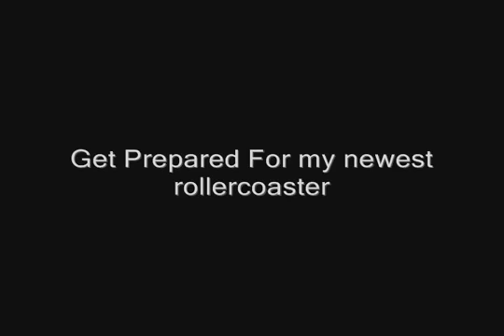Tornado Incarnate (Rct3)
Its a floorless rollercoaster built in a small forest on a plot of land.  Torando Incarnte is my Christmas Present to Youtube and to all my subscribers and viewers.
I would of had this video uploaded sooner exepct i had a run in with copyright and third party crap that wouldn't let me use the song "Friend of Misery" by Metallica
Well i hope you all enjoy this video and i hope you all have a merry  belated christmas and a happy New Year.
NOTE 1: All that is watching this you are witnessing history!  this is the first time i have used the "Large Over Banked Curve"
NOTE 2: DONT use "friend of misery" by metallica because you will get in trouble by a third party and you will get copyright problems!
Contest Stats

Video Stats Over 1100 Views (Shocking)

Song "Round and Round"  Ratt( It was Muted)
"truth" Seether
Custom Scenary Used are as followed
Moby's Stell Jungle
JCats Steel Worxs
Sk-ShR91 (Station Roofs)
Gadgets Coaster Goodies
ATh Catwalk and coaster accessories
CSF Rock Set
Round and Round is apparently covered by copy right and other crap so i had to use "Truth By Seether"